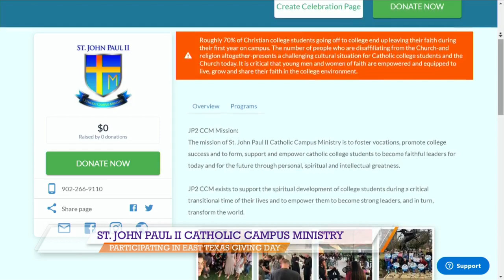St. John Paul II Catholic Campus Ministry participating in East Texas Giving Day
St. John Paul II Catholic Campus Ministry is one of the more than 130 non-profit organizations from Smith County participating in East Texas Giving Day this year.